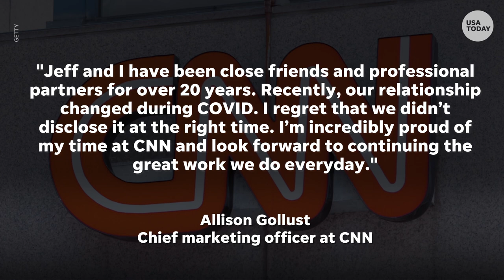CNN chief Jeff Zucker resigns over relationship with coworker | USA TODAY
CNN chief Jeff Zucker abruptly left his job after his longtime relationship with another executive was uncovered during the Chris Cuomo probe.

Zucker became involved with Allison Gollust, executive vice president and chief marketing officer at CNN, who until recently reported to Zucker and served in a top communications post under him at NBC. He is now divorced from his wife, Caryn.